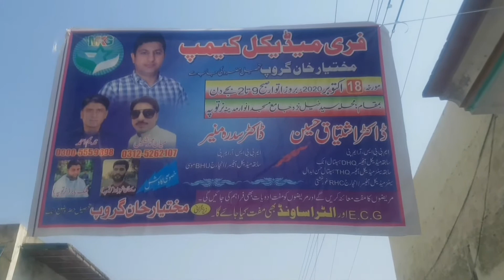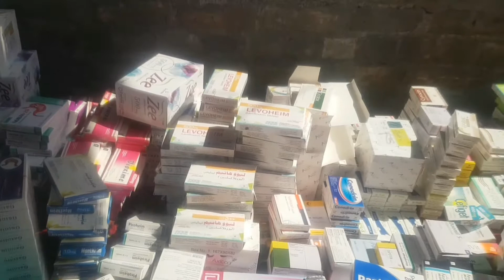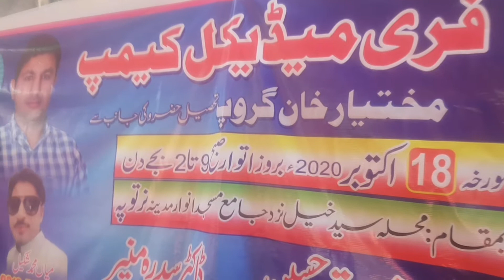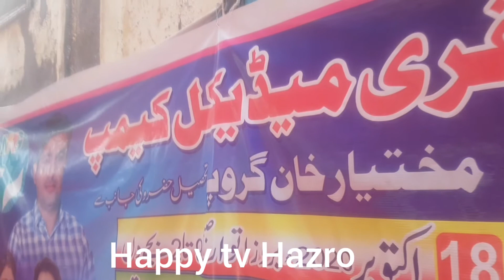Free madical Hazro Nartopa